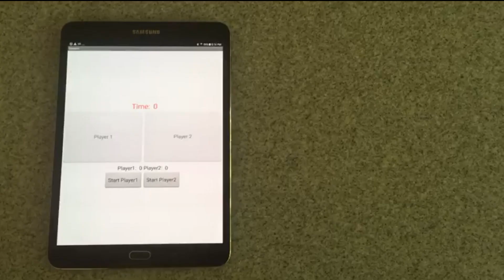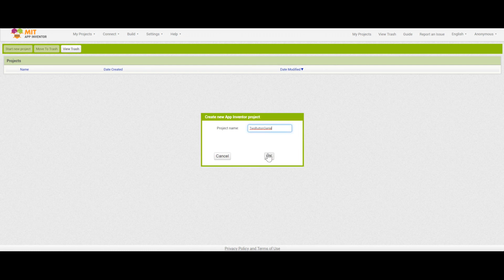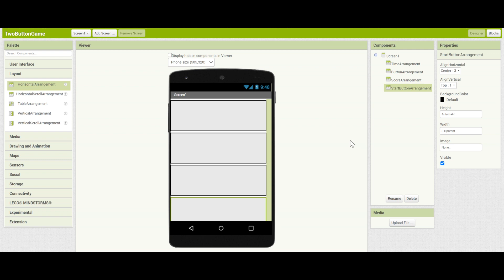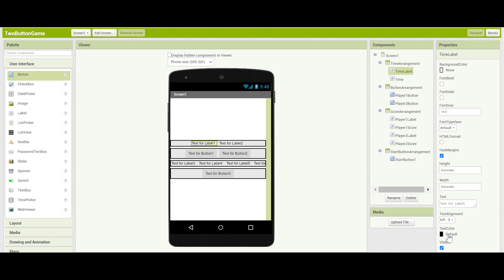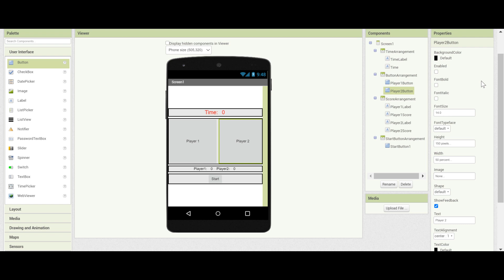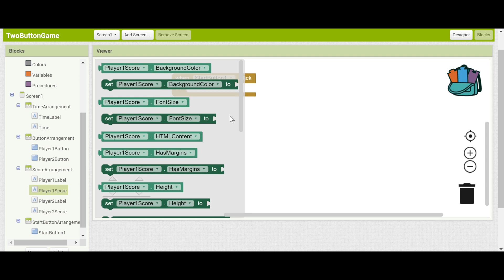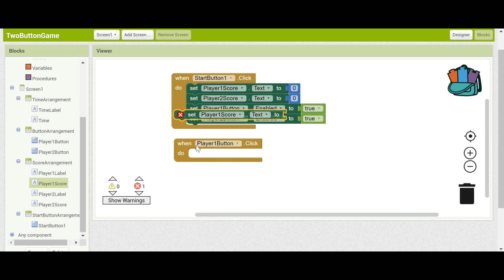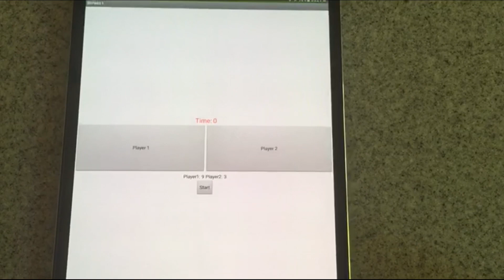Two Button Game Part 1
This is part 1 of a 3 part video on making a two button multi-player game. It uses the CloudDB component so players' scores can be updated on both devices. In this video, you'll learn to build the user interface in the Designer, and will make the simple game work on one device